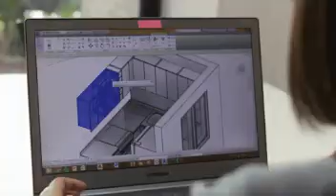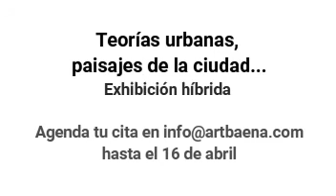Teorías urbanas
Artistas de la nueva escena mexicana responden: ¿De qué hablamos cuando hablamos de la Ciudad de México?